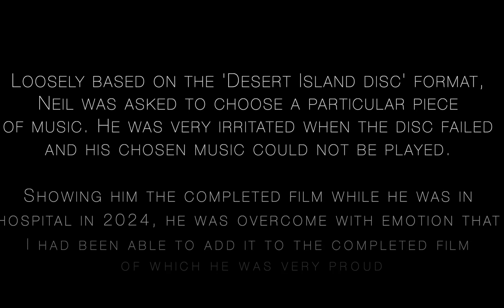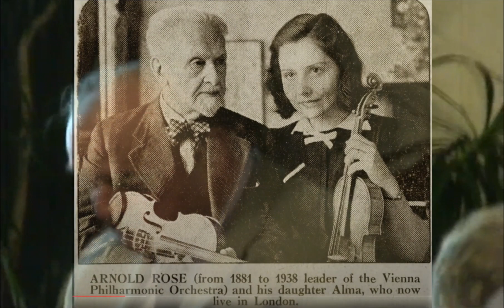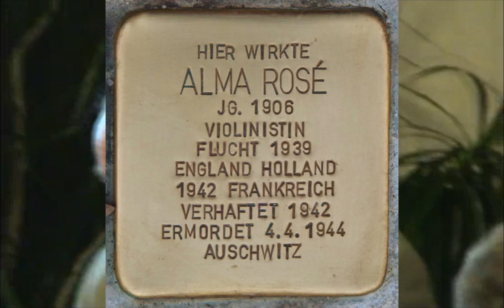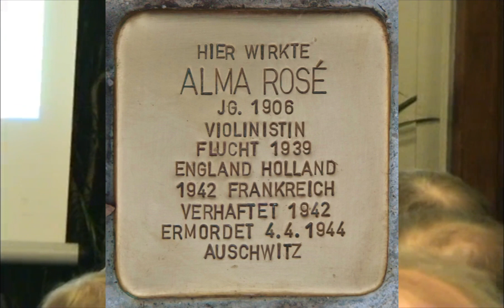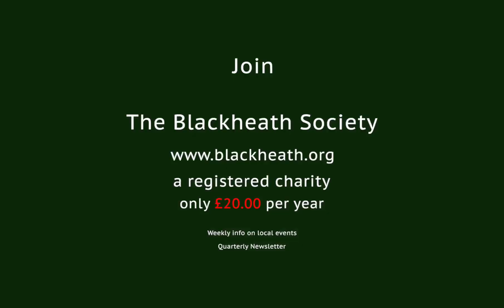6 Arnold & Alma Rosé - Poignant Memories for Neil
@algygriff. Neil Rhind was born In Greenwich in 1937 and lived all his life in Blackheath, London, SE3. He was a remarkable man who began working life as a librarian, and then turned his hand to journalism. Following in the footsteps of AR Martin, one of the earliest founders of the Blackheath Society which was started in the same year as Neil's birth, Neil became a historian of the local area almost by accident and for the next 60 years conducted meticulous research into the histories of the architects, builders and residents of the local buildings which he loved so much. Also following in the footsteps of AR Martin he was an avid collector of Blackheath-related photographs, magazines and memorabilia. He was the author of 3 definitive volumes of "Blackheath Village and its Environs" and author of a large number of walks and talks and magazine articles.He was an active campaigner in the preservation of many fine buildings which, without his direct involvement, may well have been demolished or destroyed.

His life's work was the source and inspiration of the Blackheath Society archive which contains more than 50,000 images of Blackheath related ephemera.

Witty and urbane, with appropriately D.W.Griffith's silent film "Intolerance' being one of his favourite films (and which he intended to show to celebrate his 87th birthday), Neil will be sorely missed. He died on Saturday, 10th February, 2024

In 2013, he was interviewed by Julian Watson of the Greenwich Historical Society in a 'Desert Island Discs" type format public meeting, which I filmed. The interview lasted an hour and 15 minutes. I have divided his interview into 6 short episodes, in each of which  Neil talks in his usual engaging way of significant aspects of his life.

In the final excerpt, he describes he describes the Importance of Arnold & Alma Rose on his life and his love for Gustav Mahler.